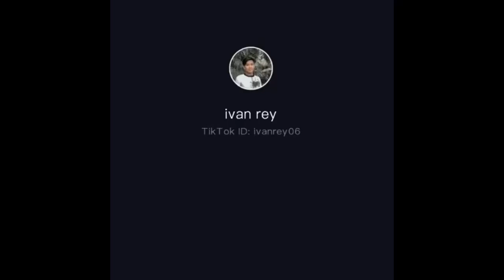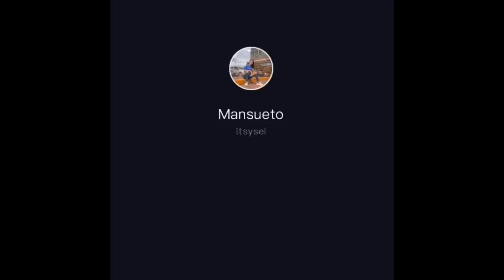JOHN ASA KA NAMAN? ANDITO AKO SA BUKID 😝😂😆TRENDIND DANCE NGAYON